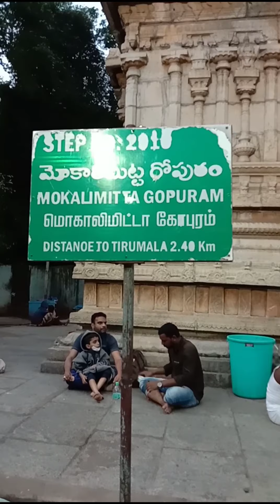Tirupati Balaji Trip part 5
Venkateswara Temple is a Hindu temple situated in the hill town of Tirumala at Tirupati in Chittoor district of Andhra Pradesh, India. The temple is dedicated to Venkateswara, a form of Vishnu, who is believed to have appeared here to save mankind from trials and troubles of Kali Yuga. Hence the place has also got the name Kaliyuga Vaikuntha and the Lord here is referred to as Kaliyuga Prathyaksha Daivam. The temple is also known by other names including Tirumala Temple, Tirupati Temple, Tirupati Balaji Temple. Venkateswara is known by many other names: Balaji, Govinda, and Srinivasa.The temple is run by the body Tirumala Tirupati Devasthanams (TTD) which is under direct control of the Andhra Pradesh Government, which also appoints the head of TTD and uses the revenue from the shrine.